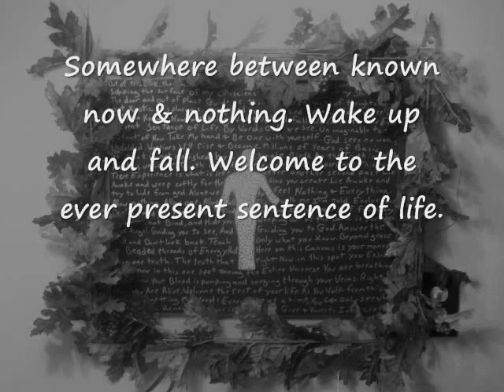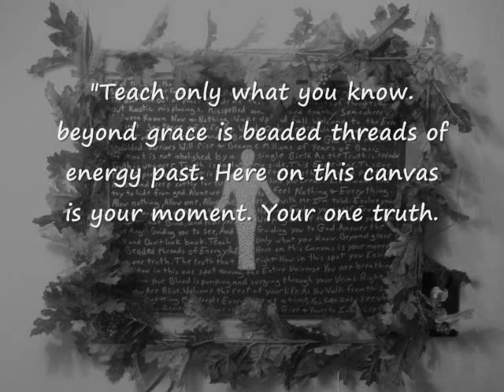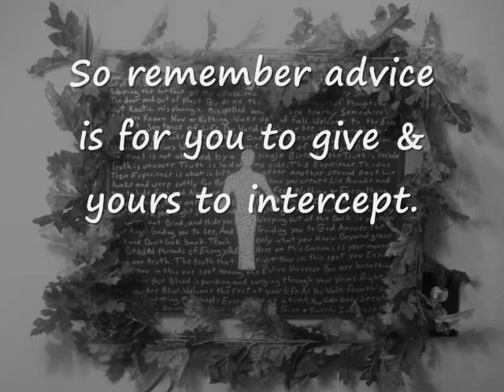Angel's Secret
Art and Music by
Paul J. Solem